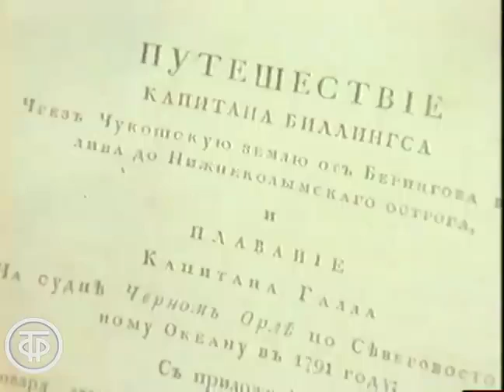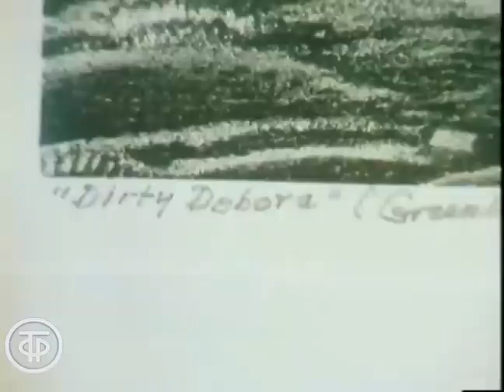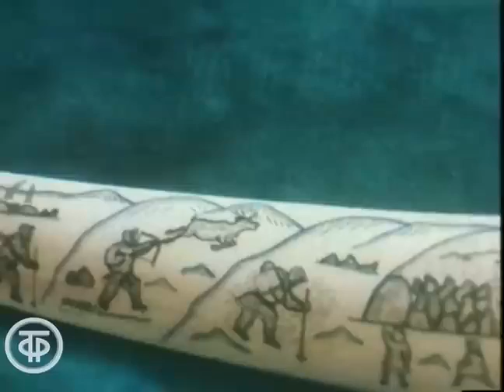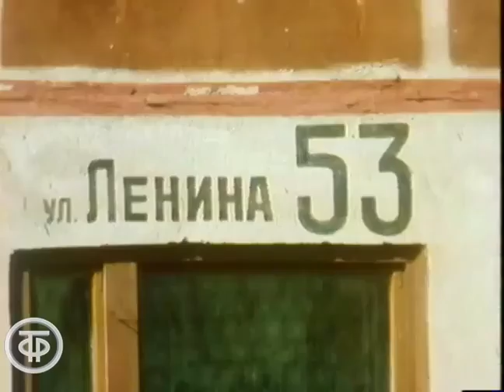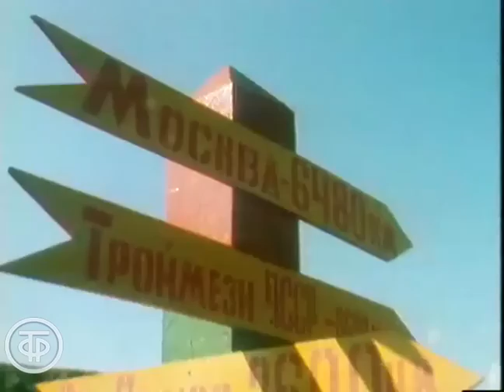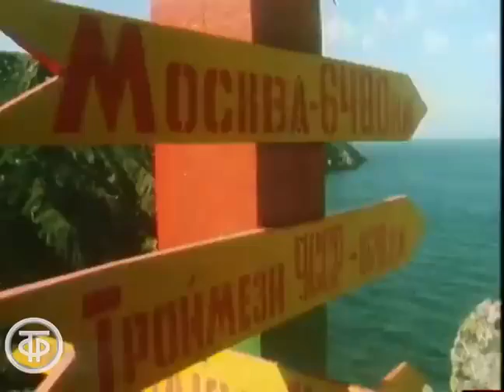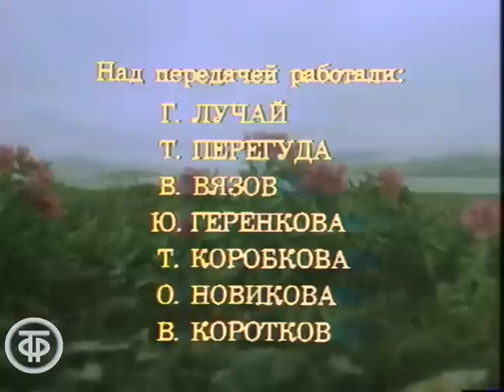Клуб путешественников. Чукотка. Эфир 26 сентября 1982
Ведущий передачи Юрий Сенкевич и писатель Юрий Рытхэу путешествуют по Чукотке, рассказывают об истории освоения этого края, обычаях и традициях коренных народов.

Автор сценария - Юрий Рытхэу
Автор сценария - Юрий Сенкевич
Автор сценария - Галина Лучай
Режиссер - Тамара Перегуда
Ведущий - Юрий Сенкевич